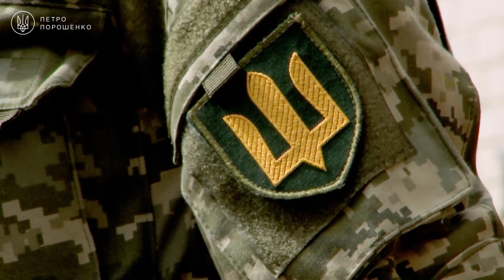Марина Порошенко передала у Київський військовий госпіталь великодні паски для поранених воїнів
Вчора у Київський військовий шпиталь Марина передала захисні костюми для наших героїв-лікарів та смачні паски для поранених українських воїнів. Здоров’я, добра і миру бажаємо нашим відважним військовим і лікарям — бійцям обох фронтів, на яких зараз точиться найзапекліша боротьба.

Вчера в Киевский военный госпиталь Марина передала защитные костюмы для наших героев-врачей и вкусные куличи для раненых украинских воинов. Здоровья, добра и мира желаем нашим отважным военным и врачам - бойцам обоих фронтов, на которых сейчас идет ожесточенная борьба.